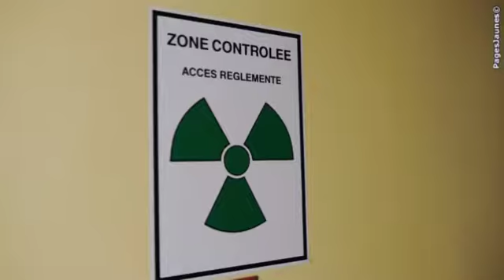Cournon imagerie médicale Puy de Dôme 63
- Cournon imagerie médicale situé à Cournon d'Auvergne (63). Radiologie générale et dentaire numérique, échographie, ostéodensitométrie, mammographie numérique